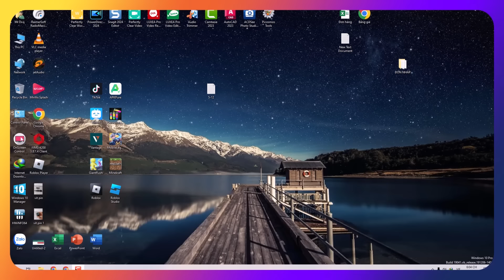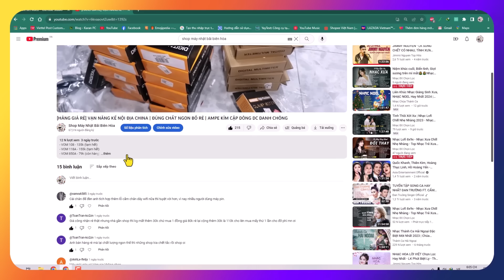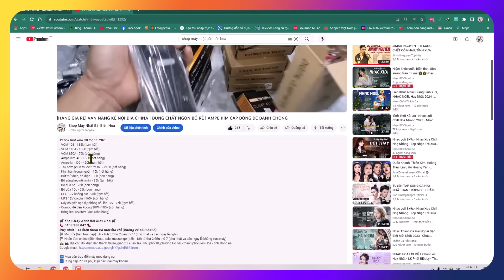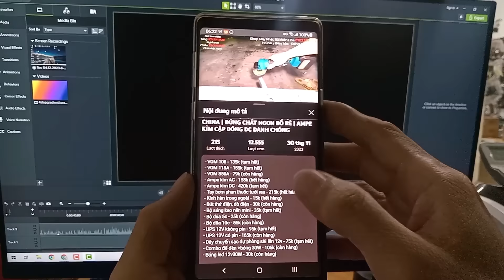[THAM KHẢO] LÀM MỘT BỘ ĐÈN DỰ PHÒNG ĐA NĂNG, CẤP NGUỒN WIFI KHI MẤT ĐIỆN | CHẠY PIN 18-21V PHỔ THÔNG